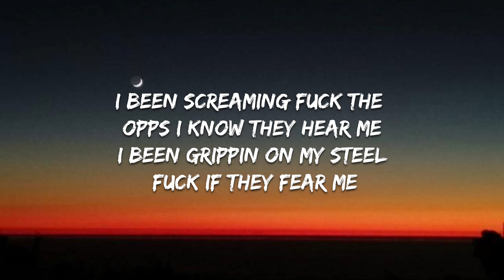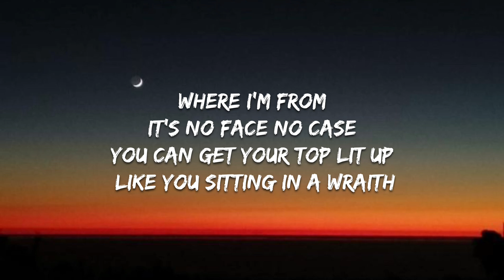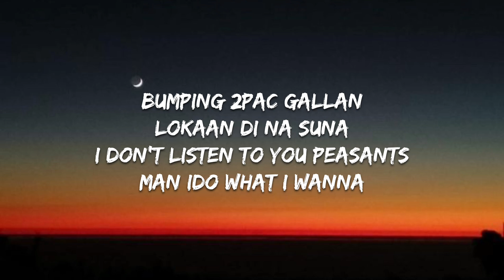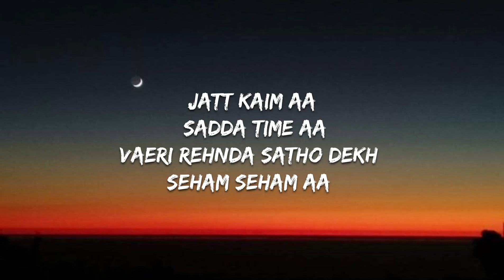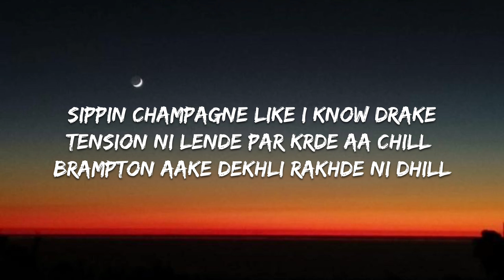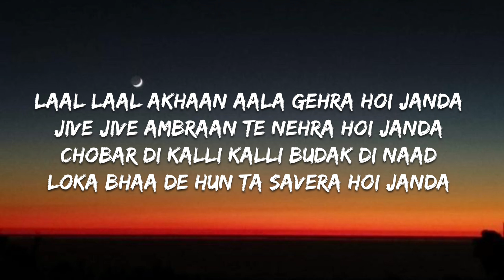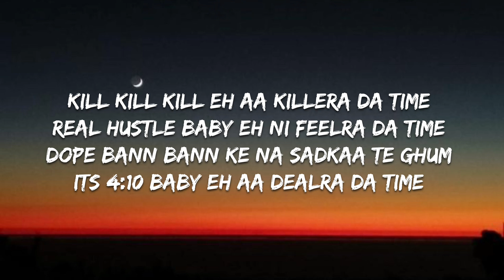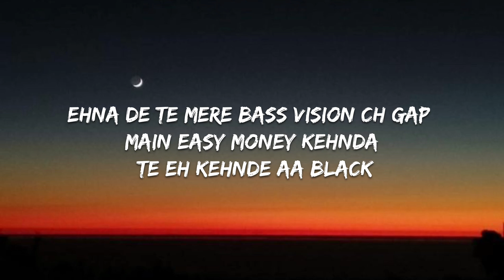410 - SIDHU MOOSE WALA & SUNNY MALTON ( LYRICS )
Sunny Malton Presents Official Video For "410"

Artist/Lyrics/Composer: Sidhu Moose Wala & Sunny Malton
Executive Producer : Sunny Malton
Visuals : Savvy Singh, Preet Chahal & Jyothi Tatter
Special thanks to the one and only, our brother, Sidhu Moose Wala.

(LYRICS)

(HOOK)
Its 4:10, I’m on the 410
Me and my dawg just made a fortune
This time I want it all not a portion
It’s 4:10, I’m on the 410

(Sunny Malton Verse)
Welcome to the Region of Peel, it’s getting scary
I been on road for the cheese I love dairy
I been screaming fuck the opps I know they hear me
I been grippin on my steel, fuck if they fear me
Don’t die playing superman, you ain’t Clark Kent
Motherfuckers thought I died but I ain’t start yet
Where I’m from, it’s no face no case
You can get your top lit up, like you sitting in a Wraith
I’m nasty, got hits like that homie from Degrassi
My homies in the front, with two bitches in the backseat
Paparazzi harass me, shit getting flashy
All my homies down to ride, just like a taxi
Malton da munda, Brampton ch gunda
On the 410 gaddiya de vich hunda
Bumping 2pac gallan lokaan di na suna
I don't listen to you peasants man, I do what I wanna
Jatt kaim aa, sadda time aa
Vaeri rehnda satho dekh seham seham aa
Dekh aukha saddi gallan nu hai sehna
Faida chakk bhajje naam ni main lena
Look at me now, hun oh dekh
Sippin champagne like I know Drake
Tension ni lende par krde aa chill
Brampton aake dekhli rakhde ni dhill

(Sidhu Moose Wala Verse)
410 b-town gaddi hauli hauli jave
Chobar plaze vich gede kddi jave
Ring ring ring utto phone bjji jave
Phone te Toronto ikk naddi saddi jave
Laal laal akhaan aala gehra hoi janda
Jive jive ambraan te nehra hoi janda
Chobar di kalli kalli budak di naad
Loka bhaa de hun ta savera hoi janda
Diggi ch draco aa te dhaun vich killa
Brampton bigde hoye jatta da ya tilla
Kaale sheehse bass nal hunde vibrate
Kaali kaali gadi vich vjje Ankhila
Kill kill kill eh aa killera da time
Real hustle baby eh ni feelra da time
Dope bann bann ke na sadkaa te ghum
Its 4:10 baby eh aa dealra da time
Stop sign te v gaddi hundi ni stop
License plate dekh lukde ne opp
Pullover karne de chakkra ch poore
Jatt nal bahle obsessed ne cop
Bhalde aa saale meri gaddi cho crack
Steeles Mclaughlin ton krde track
Ehna de te mere bass vision ch gap
Main easy money kehnda te eh kehnde aa black .